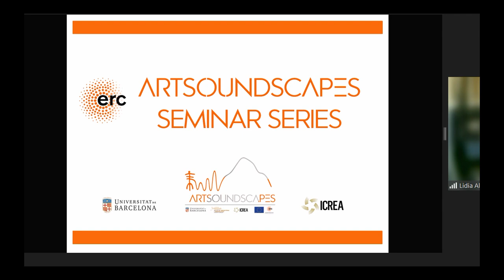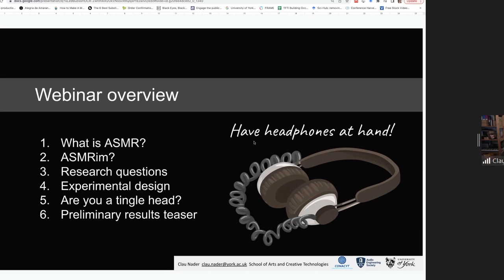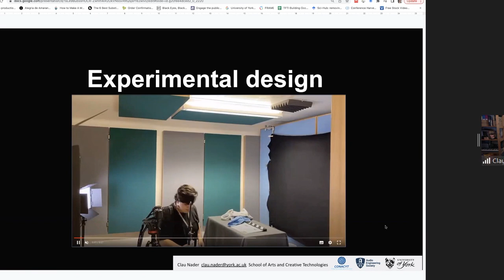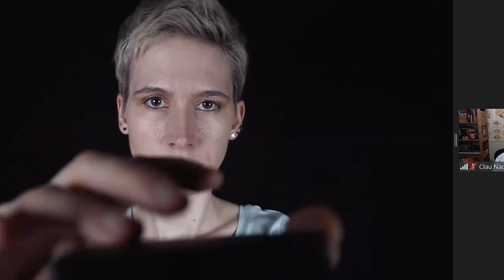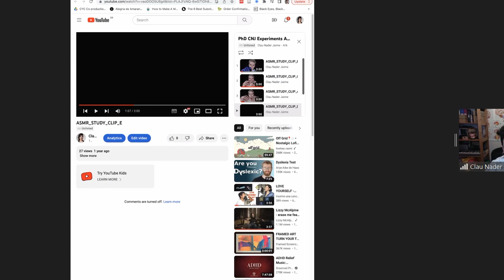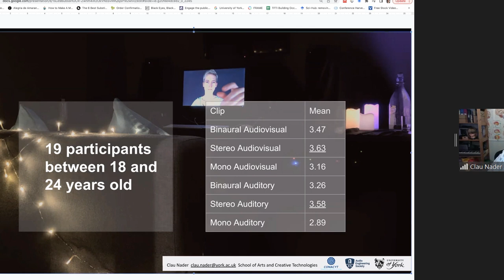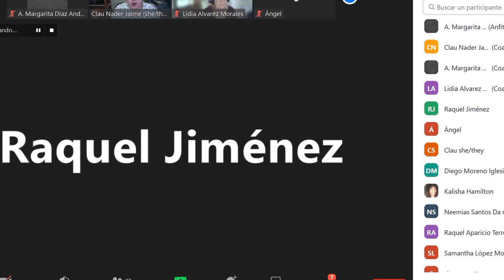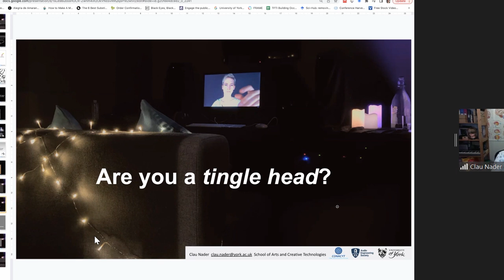Artsoundscapes Seminar | Clau Nader: Sound immersion, ASMR & wellbeing | 8-2-2023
Artsoundscapes Seminar | Clau Nader: “Sound immersion - objective or perceptive? Exploring ASMR-inducing media exposure and its benefits in wellbeing” | 8-2-2023 -- In recent years, ASMR has gained popularity through social media platforms. The term ASMR stands for Autonomous Sensory Meridian Response and is attributed to a series of physiological and psychological responses to sensory stimuli. Content producers, known as ASMRtists, create videos with triggers such as whispering, tapping, and brushing. Scientists have started exploring potential causes and benefits of this experience in people’s wellbeing after users report finding ASMR-inducing media helpful to cope with stress and decrease mental issues including anxiety, depression, and insomnia. An increase in using binaural microphones for this type of videos has been observed, yet there is scarce evidence that suggests that the use of binaural sound might be related to potentially stronger ASMR experiences, thus more health benefits. This seminar will invite the audience to explore ASMR-inducing stimuli with different levels of immersion and modality. By the end of the talk, we will reveal some preliminary results of psychometric and physiometric measurements of young people exposed to this media and compare them to the attendees’ experience -- Clau Nader is an audio engineer specialised in immersive sound design for audio-visual media and sonic art installations. Their work has featured in numerous festivals in Europe, the USA, and Latin America. Clau is currently working as a Graduate Teaching Assistant and PhD researcher at the School of Arts and Creative Technologies of the University of York, funded by the National Science and Technology Council in Mexico and the Audio Engineering Society Educational Foundation. Their doctoral research uses mixed methods to study physiological and psychological responses to different sound formats found in ASMR-inducing media as well as the feasibility of using this type of media to support mental health and wellbeing in youth. Likewise, Clau collaborates with the Department of Education and the Department of Health Sciences at York in ongoing research projects focused on improving child and adolescent mental health through media interventions.